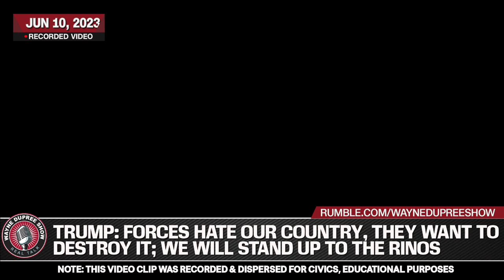Donald Trump: Forces Hate Our Country | Wayne Dupree Podcast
Trump is proof that the U.S. still has some things to be proud of. The people need to find all kinds of big and little ways to support him. Our representatives need to be on the offense and send corruption straight to prison.

MAMMOTHNATION: - Becoming a member of MammothNation provides instant access to massive discounts on 400+ American and veteran-owned brands. Mammoth Nation is deeply devoted to defending traditional values, patriotism, and our constitutional freedoms.

MY PATRIOT SUPPLY: - Get your emergency food supply.

You will get deep discounts on all MyPillow products, including The MyPillow Mattress Topper, and MyPillow Towel Sets.